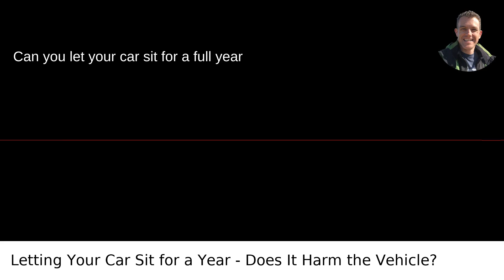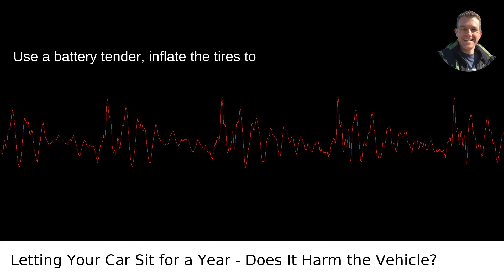Can You Let Your Car Sit For A Full Year Without Driving It Does It Harm Your Car?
I answered this question on Quora My video answer to the question: Can You Let Your Car Sit For A Full Year Without Driving It Does It Harm Your Car?